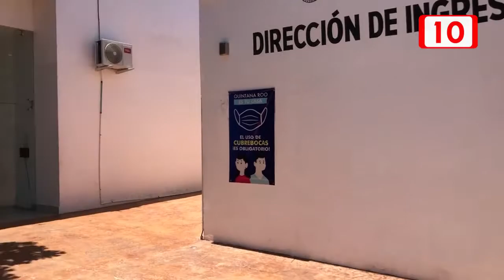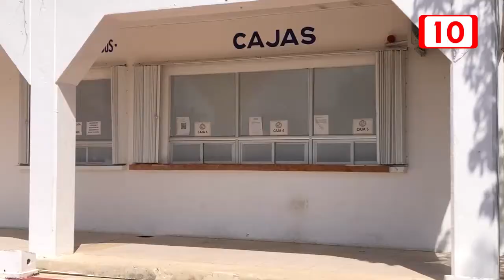Ley de ingresos 2023, presentará incremento de 450 millones